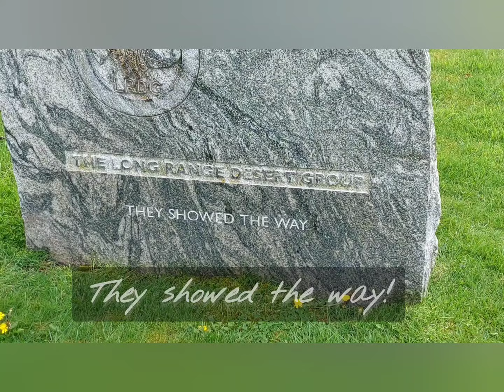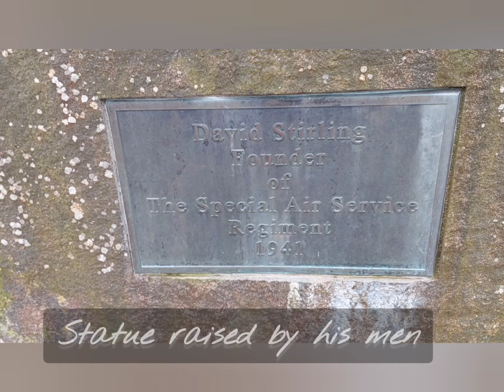David Stirling Memorial | SAS FOUNDER | Stirling Scotland | Paddy Mayne | Forged in granite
Edited by VideoGuru SAS FOUNDER. David Stirling. Scotland. Stirling. Memorial. British Army. World War 2. Lest we forget.